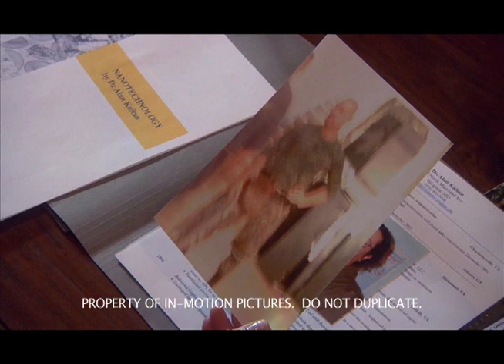Robert Bell Acting Reel